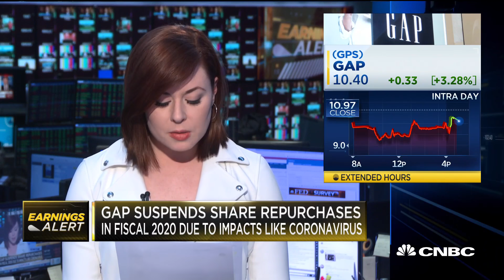GAP beats top and bottom line but issues guidance on coronavirus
CNBC's Kate Rogers reports on GAP earnings and its guidance on the coronavirus.

CNBC TV